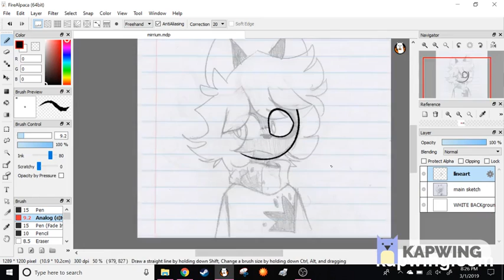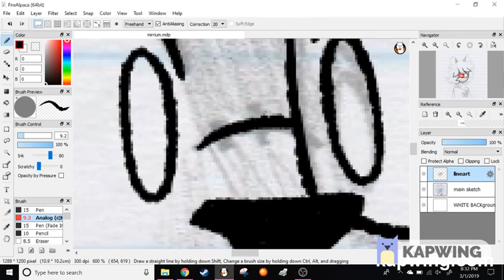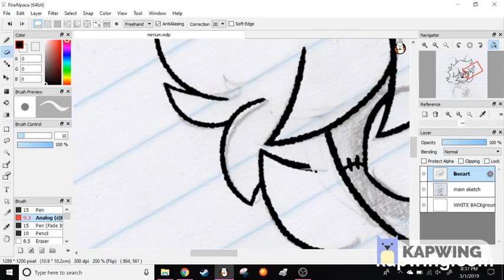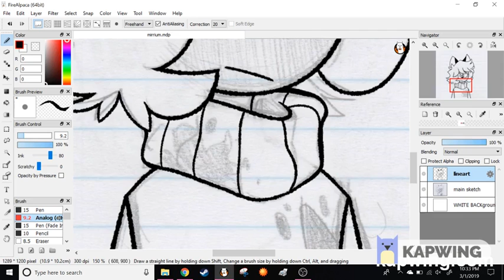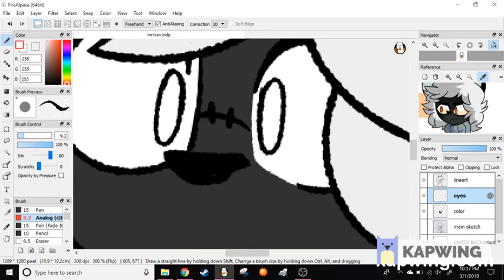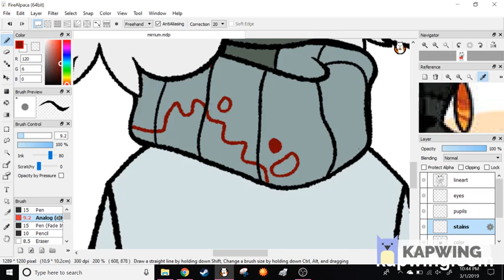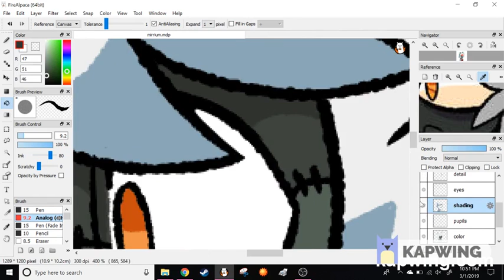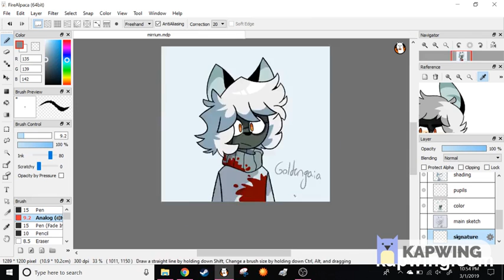speedpaint: mirrium (drawn by gaia)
it's mirrium month everybodyyyyyyy lets go
time: approx 30 minutes
drawn by gaia